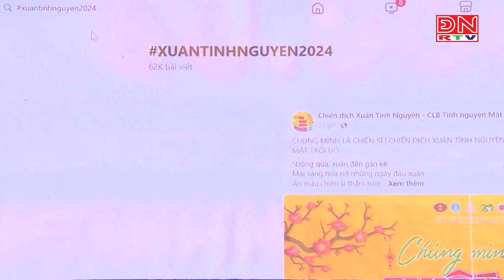Hơn 35.000 sinh viên tham gia Xuân tình nguyện 2024